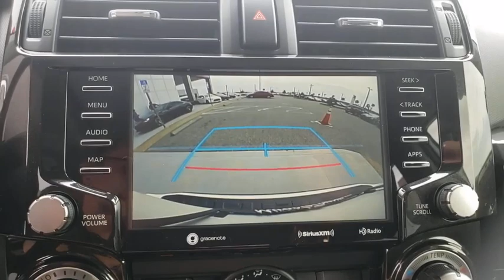2020 Toyota 4Runner Davenport, Celebration, Kissimmee, Lakeland, Sebring, FL 6L5787577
New 2020 Toyota 4Runner available in Davenport, Florida at Miracle Toyota. Servicing the Celebration, Kissimmee, Lakeland, Sebring, FL area.
2020 Toyota 4Runner TRD Off Road Premium - Stock#: 6L5787577 - VIN#: JTEBU5JR6L5787577

Miracle Toyota
37048 US-27

Includes the Remainder of the Factory Warranty.